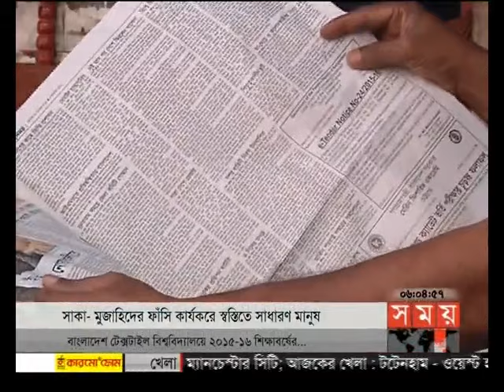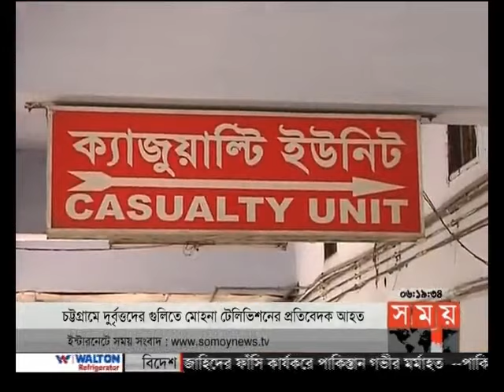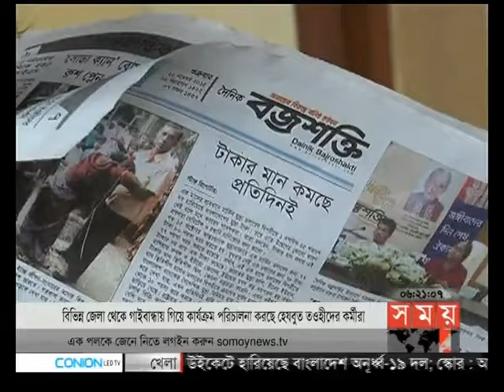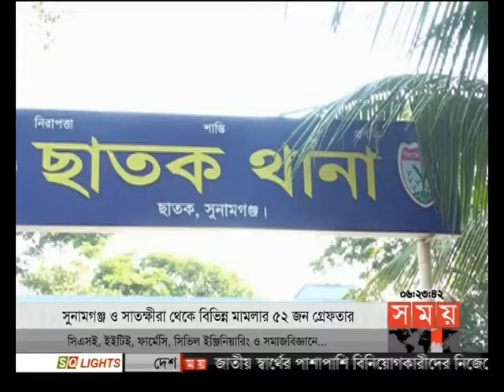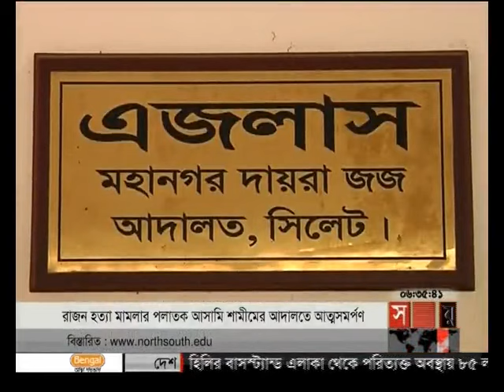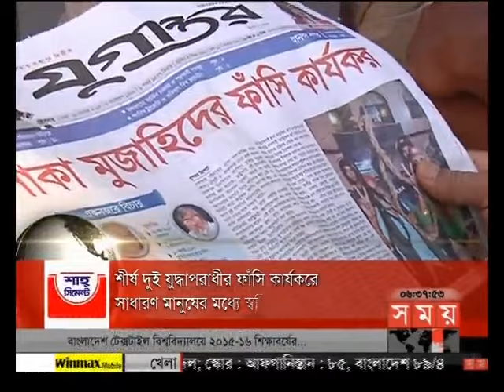বাংলার সময় (সন্ধ্যা ৬টা)